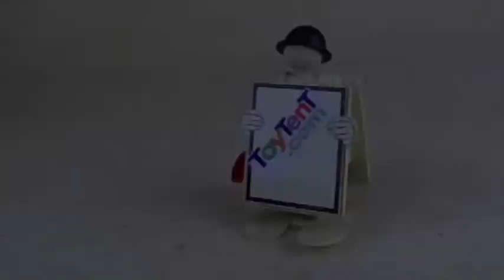Dan Dare Cosmic Ray Gun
Palitoy Tri-Beam space signal pistol in working condition with original box. An Eagle toy made in England.

ToyTent.com